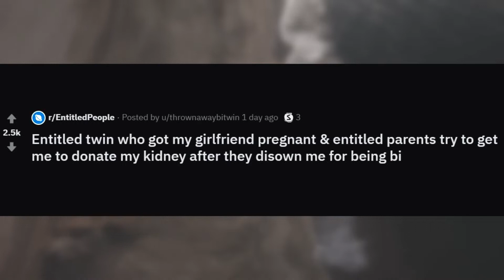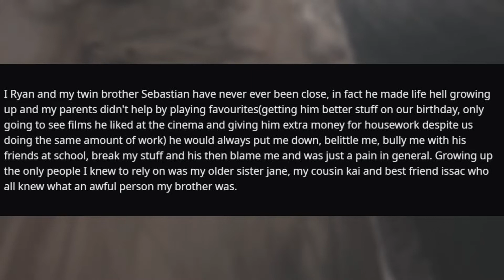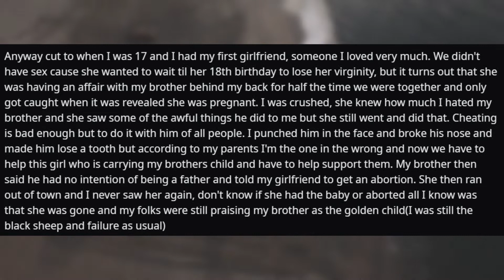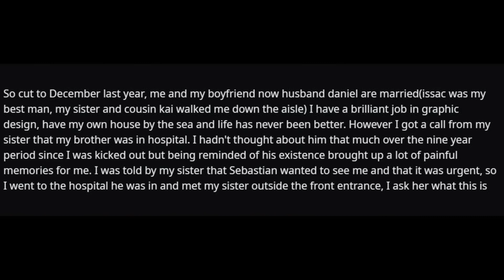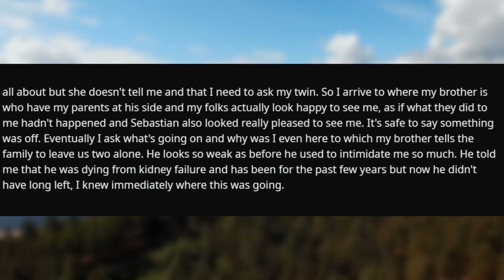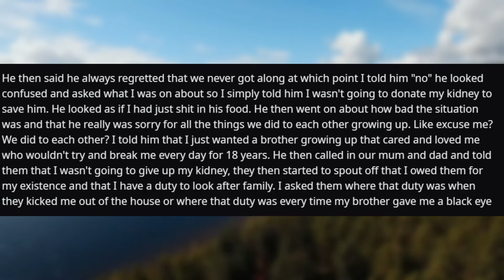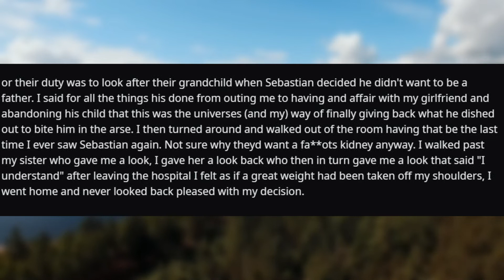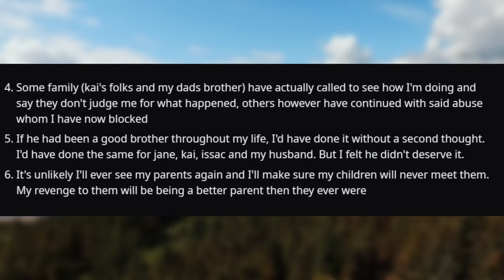r/EntitledPeople - DYING TWIN BROTHER DEMANDS NEW KIDNEY!?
EDIT: Youtube stuffed up my upload so there's a weird 5 minutes added onto the end. Just exit the video once I've done my outro!